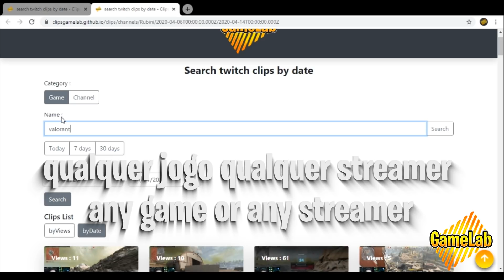Caiu na propria TRAP - Tibia